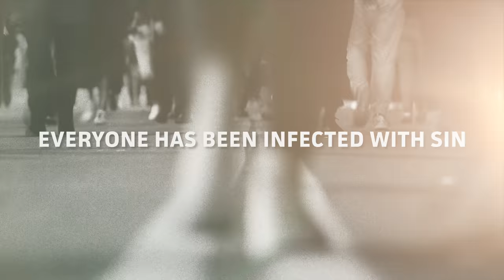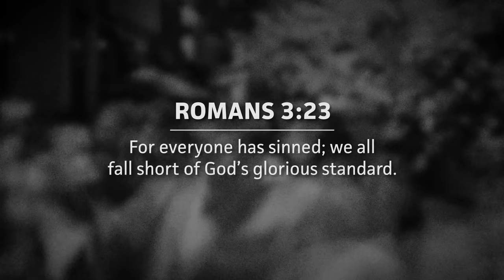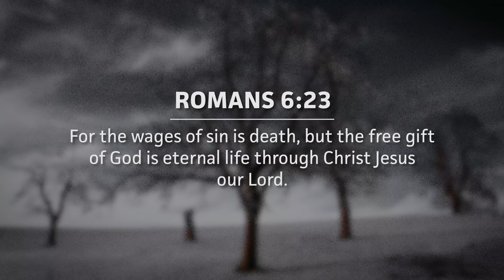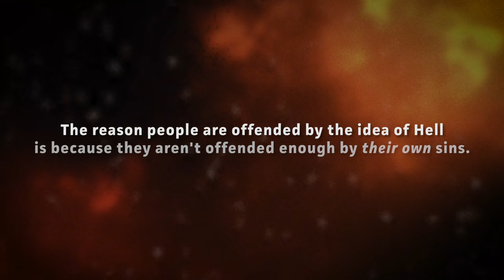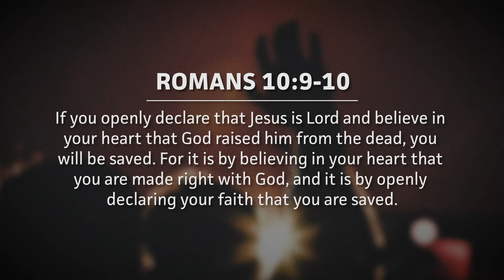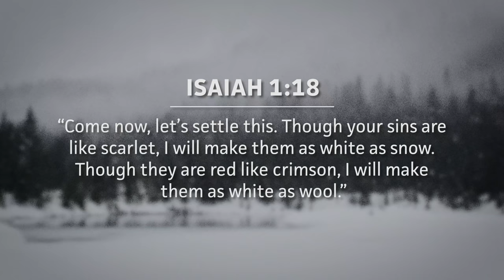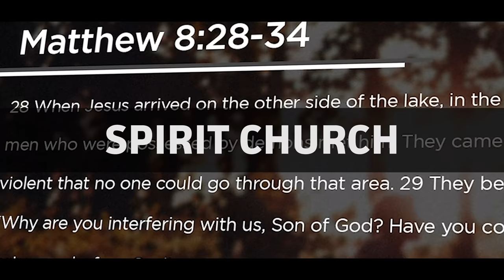The Cure for Sin: Why You Need Jesus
You’re not seeing this by accident. Take a moment and listen to the gospel message right now. You can be free from your sin and connect with God today. Share the gospel by sharing this video.